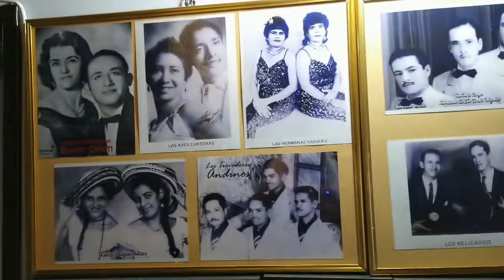APORTE DE MI COLECCIÓN, PARA LA CORPORACIÓN DE COLECCIONISTAS DE MÚSICA DE ENVIGADO